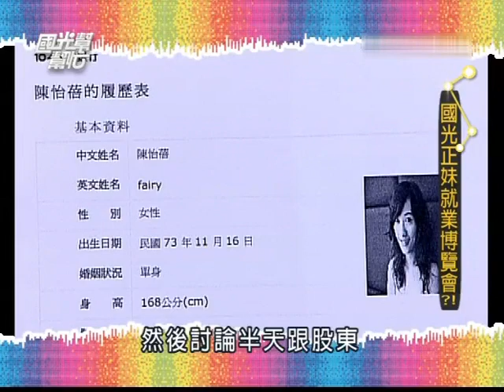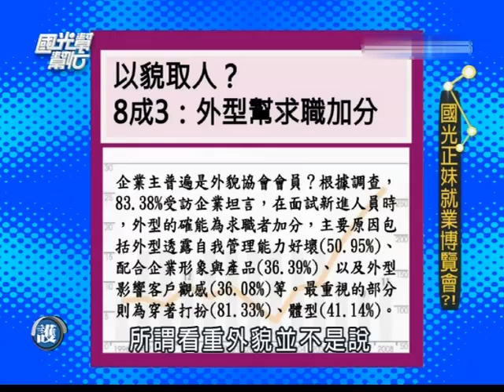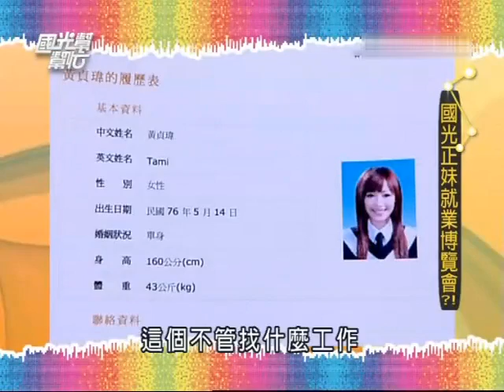國光幫幫忙 國光正妹就業博覽會 （精華集錦）